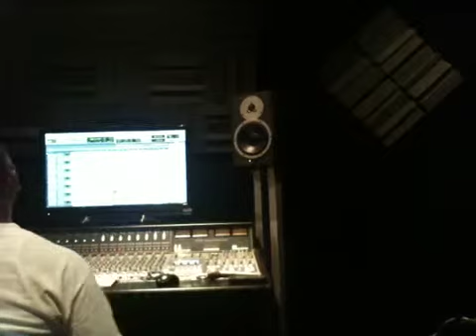Barricade - New Song Preview 2012